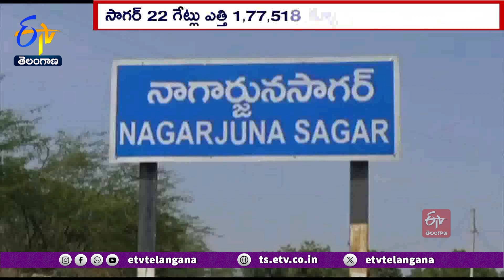Nagarjuna Sagar 22Crest Gates Opened & Release Floodwater | సాగర్ 22 క్రస్ట్ గేట్లు ఎత్తివేత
నాగార్జునసాగర్ వైపు కృష్ణమ్మ పరవళ్లు తొక్కుతోంది. ఎగువ రాష్ట్రాల్లో కురుస్తున్న భారీ వర్షాలతో.. సాగర్ నిండు కుండలా మారింది. జలాశయానికి 2 లక్షల 8 వేల క్యూసెక్కుల నీరు రావడంతో 22 క్రస్ట్ గేట్లను ఎత్తిన అధికారులు... లక్షా 77 వేల క్యూసెక్కుల నీటిని విడుదల చేస్తున్నారు. సాగర్ జలాశయం మొత్తం నీటిమట్టం 590 అడుగులు కాగా... ప్రస్తుతం 589.7 అడుగులుగా ఉంది. మొత్తం నీటి నిల్వ సామర్థ్యం 312 TMCలు కాగా... ప్రస్తుతం 311.14 టీఎంసీలుగా కొనసాగుతోంది. వానాకాలం పంట పూర్తి కావొస్తున్నా... జలాశయం నిండుకుండలా ఉండడంతో రైతులు ఆనందం వ్యక్తం చేస్తున్నారు.